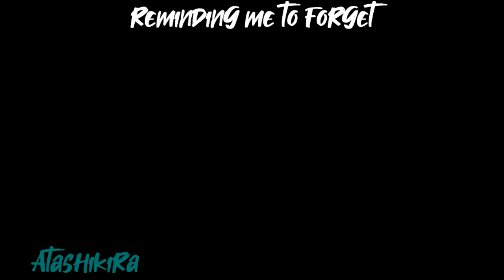Kygo , Miguel - Remind Me To Forget { Roblox Indonesia Music Video }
Animator By Me ( Atashikira )

Character : VellFrost
                     Auliya RahmahYT

Kalo Nanya IG Gua , Ni Gua Kasih